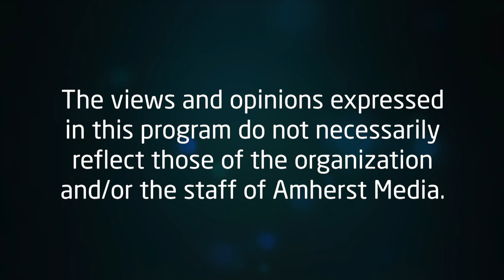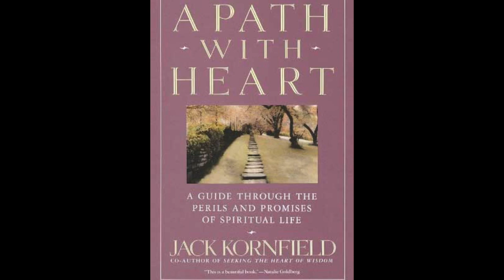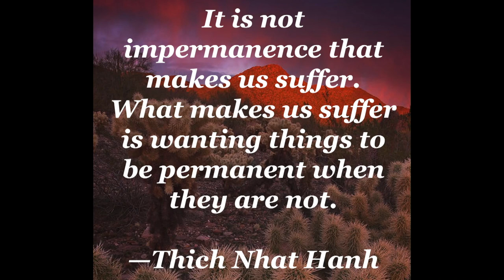Going Deeper with Marcie Sclove: Paula Green (Part 2)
In this episode of Going Deeper, Marcie sits down with Dr. Paula Green, Founder and Senior Advisor of Karuna Center for Peacebuilding. Dr. Green is also Professor Emerita and the Founder of the CONTACT Programs, School for International Training.